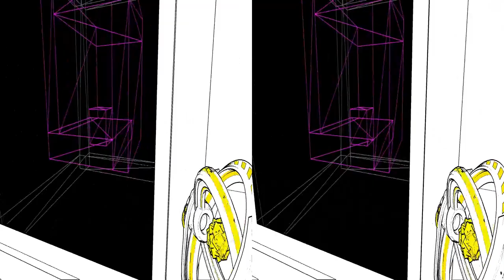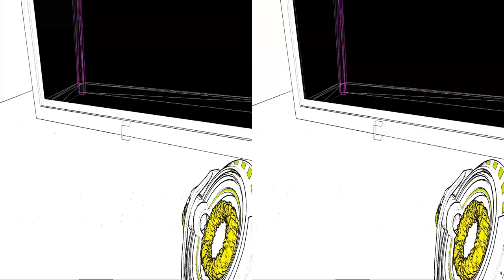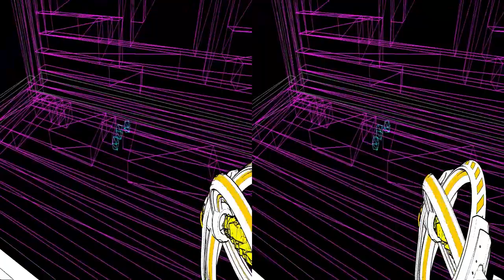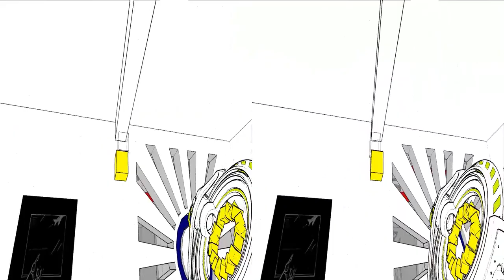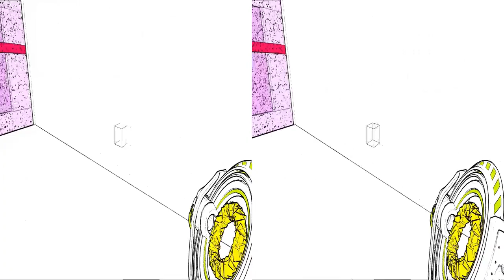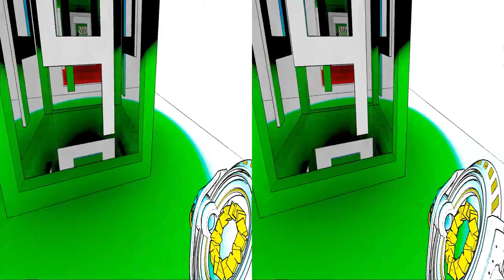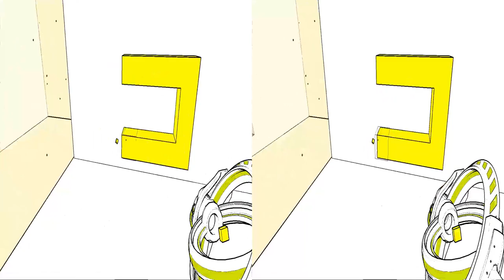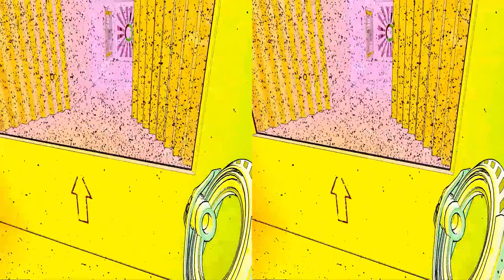M's 3D Adventures - Antichamber - Part 08: Behind the curtains, more doors, and more climbing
Check out Part 09 on Feb 9, 2013 at 12PM!

In this video, I spend some time looking behind the curtains, open a lot of doors, and make my way back to the Tower to solve Level 2, 3, and 4.

SPOILER ALERT: DO NOT WATCH THIS VIDEO SERIES IF YOU ARE PLANNING ON PLAYING THE GAME YOURSELF. I WILL BE SHOWING THE ENTIRE GAME. YOU WERE WARNED.

3D NOTE: sometimes the 3D view screws up and makes things look all wrong be cause TriDef3D is not perfect (I was using the Unreal Tournament 3 profile since it's an Unreal engine game). I made it through the entire game and had to put up with the random perspective changes, so you get to deal with them too.

Antichamber, a highly anticipated game I didn't know about until the day before release, is a super mind-fuck of a puzzle platformer game. When I saw Totalbiscuit's coverage of the game, I knew I would have to get it and play through it immediately. And so I did. And here it is in 3D!